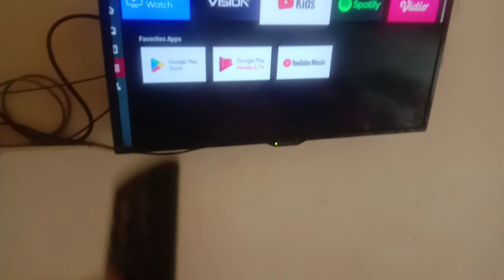My Daughter have finish breakfast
My daughter have finish breakfast#mydaughterhavefinish#Sohailmircreatorvlogs

Cooking blog
Food Vlogs